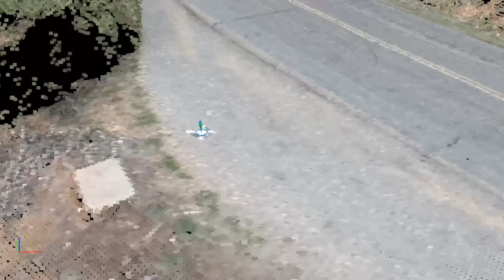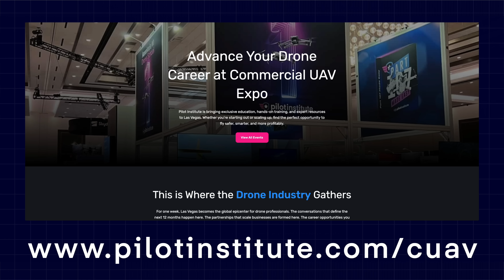Drone News: $12M for Inspired Flight, Anzu V3.8, ACSL's Controller & Payload, Mini 5 Pro Price Leaks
Welcome to your weekly UAS News Update. We have four stories for you this week: Inspired Flight has secured $12 million in funding, Anzu Robotics V3.8 is out, Japanese drone maker ACSL is releasing new stuff and pricing leak for the upcoming DJI Mini 5 Pro.

00:00 Introduction
00:20 Inspired Flight Secures $12M
01:03 Anzu Robotics V3.8
01:26 Comm UAV
02:18 ACSL Controller & Payload
03:34 DJI Mini 5 Pro Price Leaks

First up, American manufacturer Inspired Flight Technologies has raised $12 million in Series A funding. The investment was led by Tri-Valley Ventures and is aimed at accelerating new product releases and, most importantly, scaling up the company's U.S.-based manufacturing. Inspired Flight is known for its NDAA-compliant and BlueUAS-certified platforms, like the IF1200 Hexacopter and the IF800 Tomcat. These drones are used in government and commercial sectors for everything from mapping and inspection to public safety. It takes a LOT of time and money to build up manufacturing capacity, and this is a step in the right direction.

Next, Anzu Robotics has introduced Version 3.8 for their Raptor Series. This update introduces augmented reality overlays for street names and custom airspace. Also included in this update are some bug fixes, map layer customization, and other map upgrades.

Before we get onto the last story, this is your last chance to join us at Commercial UAV Expo. On Tuesday, join Vic Moss, Amy Wiegand, and Jared Janacek and myself for a deep dive into the regulations, technology, and business strategies that are shaping the future of the drone industry.
On Wednesday, I’m personally teaching a workshop on how to build your drone business. On Thursday, Jared will teach you his professional mapping process. Spots for each day are limited and they are filling up. to see the details and secure your seat.

Next, another company is stepping up to provide more NDAA-compliant options for professional pilots. ACSL, Japan’s top drone manufacturer, has announced a new smart controller, an upgraded thermal payload, and a partnership with Teledyne FLIR. First is the new TAITEN Smart Controller. It's an NDAA-compliant remote with a 7-inch integrated display that boasts 1500 nits of brightness and an IP54 ingress protection rating.

The company also enhanced its SAMO payload, which is now ITAR-free and features Teledyne FLIR’s Hadron 640R camera module. This payload is a dual-sensor system, combining a 64-megapixel optical camera with a 20x zoom and a 640x512 Boson radiometric thermal camera. ACSL says it will also support FLIR's MSX fusion technology by the end of the year, which overlays visual details onto the thermal image for better situational awareness.

And finally, a European online store allegedly listed the DJI Mini 5 Pro Fly More Combo with the RC2 controller for 1129 euros. That's the exact same price as the current Mini 4 Pro Fly More Combo. Getting a 1-inch sensor and LiDAR for the same price seems almost too good to be true, but we'll have to wait and see. Leaked accessory prices also seem to be in line with current models. With all these details and even a folding animation video surfacing, rumors are pointing to a mid-September release. We'll be keeping a close eye on this one!

And on Post Flight, our weekly show in the premium community, where we discuss our opinions on these stories and the ones that didn’t make the cut, we’ll be talking about a cool drone from the UK that flies like an owl and about Commercial UAV Expo.

That’s it for this week, if you’re going to Commercial UAV Expo next week, be sure to check out the workshops and stop by the booth!